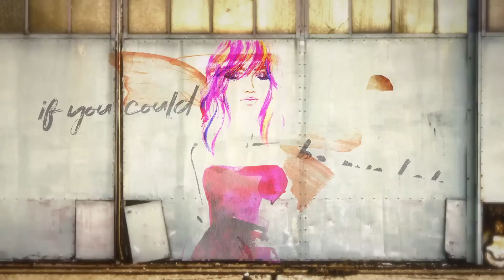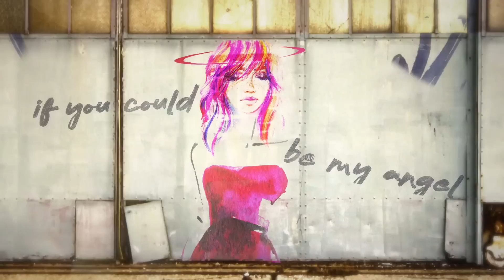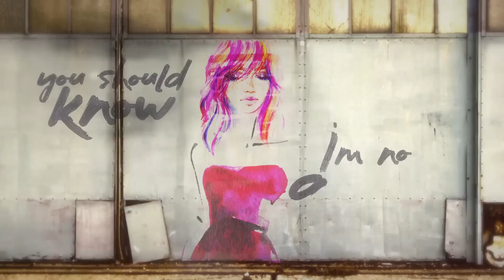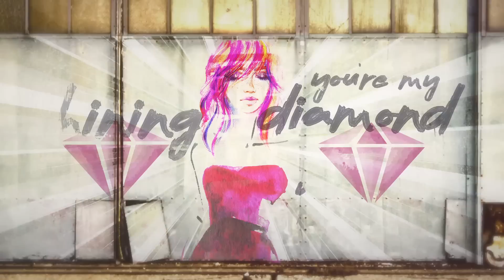Dez Money - Wings (Official Lyric Video)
Written, Produced, and Performed by Dez Money
Visuals by Brad Strickman and Shane Strickman

Available Now!

LYRICS:
Close your eyes
Fly away
I'll be your transportation
In the sky
We've arrived
At our final destination
I wanted to try
To be your wings
If you could be my halo
If I cannot save this world
Can I still be your hero
Take it fast
Take it slow
Don't need no explanation
Take a chance
Never know
Don't feel no hesitation
If you could be my angel
If we cannot save this love
Can I still be your hero, hero

Like I believe in you
Take my hand
If you feel it too
Make a wish
Maybe it comes true
Shooting stars in your eyes
And they're shining through

Oh you're shining
Oh you're shining
You're my diamond
You're my diamond babe
No can't hide it
Oh you're shining
You're my diamond

I'm no good
With small talk conversations
What's the rush
Anyway
It's just the anticipation
To be your king
When I never had a castle
If we cannot win this war
Then why do we fight the battle

Oh you're shining
Oh you're shining
You're my diamond
Oh you're shining
You're my diamond
You're my diamond

Oh you're shining
Oh you're shining
You're my diamond
Oh you're shining
You're my diamond
You're my diamond

I'll be your wings
So you can fly away with me